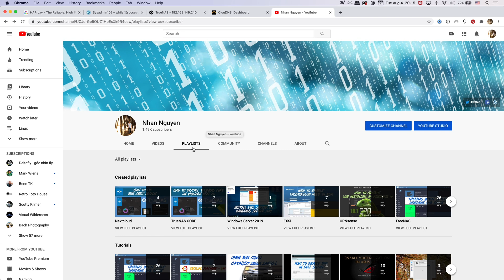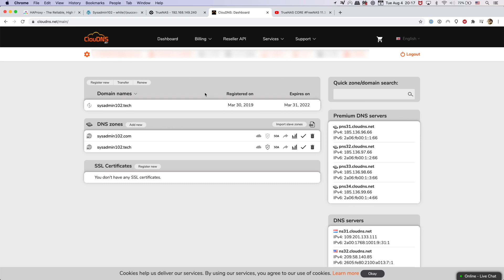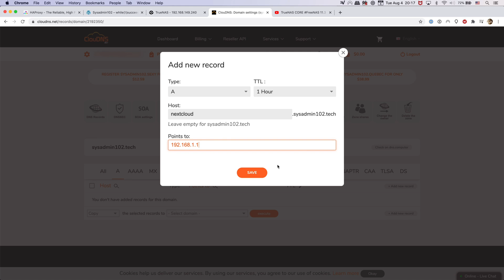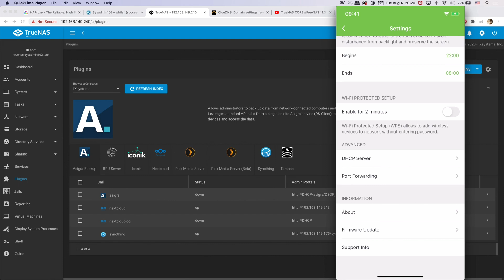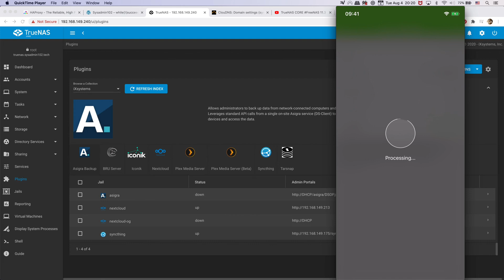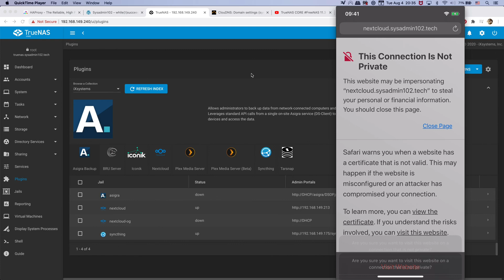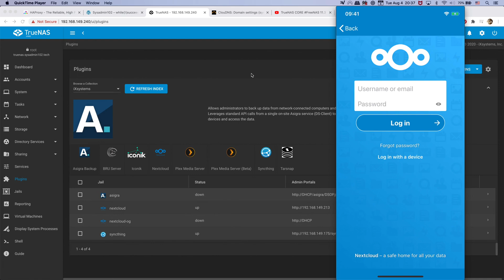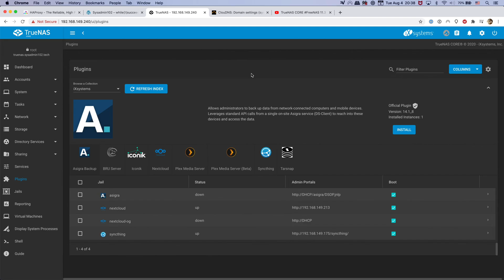🔹 How to Enable Remote Access for Nextcloud on TrueNAS CORE Using Dynamic DNS (DDNS) with ClouDNS 🔹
In this tutorial, I will guide you through setting up Dynamic DNS (DDNS) on TrueNAS CORE using ClouDNS to enable remote access for Nextcloud. This method also works on FreeNAS 11.3 and older versions of TrueNAS.

📌 What You’ll Learn:
✅ How to configure Dynamic DNS (DDNS) on TrueNAS CORE
✅ Setting up ClouDNS for automatic IP updates
✅ Securely accessing Nextcloud from anywhere
✅ Works on FreeNAS 11.3 and older TrueNAS versions

🔹 Helpful Links & Resources:
🚀 Server Hardware & Tools
🚀 Networking & Cybersecurity Books
🚀 TrueNAS HBA SAS Controller IT Mode (Art of Server)